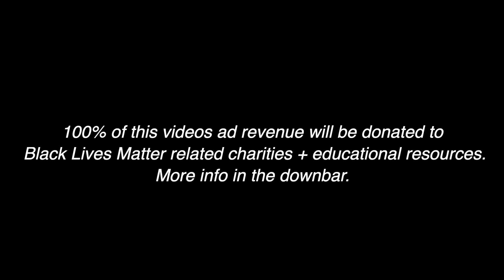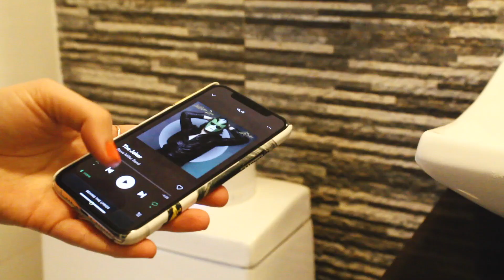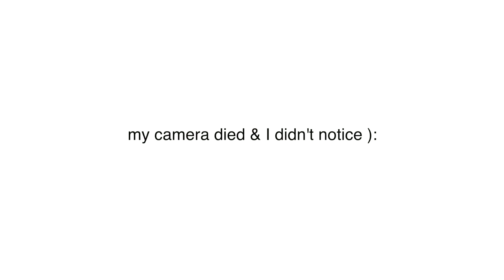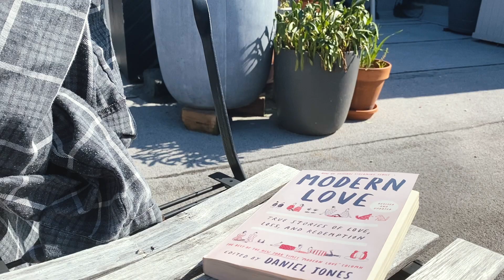my summer morning routine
List of petitions to sign, numbers to call, and charities to donate

This video’s ad revenue will be donated to:
Equal Justice Initiative - works to end mass incarceration and excessive punishment in the United States by providing legal representation to people who have been illegally convicted, unfairly sentenced, or abused in state jails and prisons

Black Voters Matter Fund - works on mobilizing and turning out Black voters in the South for federal and local elections

Loveland Foundation - helps cover the cost of therapy for Black women and girls

(This was filmed almost a month ago but I am still basically quarantined in the sense that I am home 24/7 and unemployed lol)

What camera do you use? Canon eos Rebel t3i/ Sigma 30mm F1.4 Lens